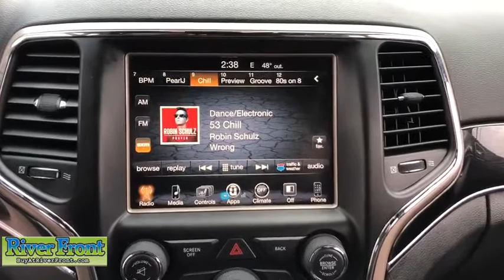2016 Jeep Grand Cherokee St. Charles, Aurora, Glendale Heights, Naperville, North Aurora, IL R6267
Billet Silver Metallic Clearcoat Used 2016 Jeep Grand Cherokee available in North Aurora, Illinois at RiverFront CDJR. Servicing the St. Charles, Aurora, Glendale Heights, Naperville, IL area.
2016 Jeep Grand Cherokee Limited - Stock#: R6267 - VIN#: 1C4RJFBG4GC334302

CARFAX One-Owner. Clean CARFAX. billet silver metallic clearcoat 2016 Jeep Grand Cherokee Limitedbr4WD 8-Speed Automatic 3.6L V6 24V VVT BLUETOOTH, TINTED WINDOWS, ONE OWNER!, CLEAN CARFAX!, SUNROOF/MOONROOF, BACKUP CAMERA, LEATHER SEATS, 4WD, 6 Month Trial (Registration Required), 7 & 4 Pin Wiring Harness, 75th Anniversary Badge, 8.4 Touchscreen Display, Accent Color Roof Rails, Blind Spot & Cross Path Detection, Body Color Door Handles, Body Color Exterior Mirrors, Body Color Fascias, Body Color Grille w/Bronze Accent, Body Color Shark Fin Antenna, Bronze Fascia Applique, Class IV Receiver Hitch, Dark Day Light Opening Moldings, Dark Headlamp Bezel Finish, Dark Lens Taillamps, Exterior Parking Camera Rear, For Details Visit DriveUconnect.com, Front Bronze Tow Hooks, Gloss Black Claddings, GPS Antenna Input, Heated front seats, Heated rear seats, Heated steering wheel, Heavy-Duty Engine Cooling, Integrated Voice Command w/Bluetooth, Jeep 75th Anniversary Package, Jeep Bronze Badging, Leather Trimmed Bucket Seats, Moroccan Sun Interior Accents, Nav-Capable! See Dealer for Details, Power Liftgate, Power Sunroof, Quick Order Package 23K 75th Anniversary, Radio: Uconnect 8.4, Rear Load Leveling Suspension, Rear Parking Sensors, Rear-View Auto-Dimming Mirror w/Microphone, Roadside Assistance & 9-1-1 Call, SiriusXM Satellite Radio, Tangerine Interior Accents, Trailer Tow Group IV, Uconnect Access, Wheels: 20 x 8.0 75th Version B.brbrOur mission is to earn the customer's loyalty by delivering sales and services experiences with high quality, excellent value, integrity and enthusiasm. We function as a team, work ethically and focus on meeting and striving to exceed the expectations of our customers.brbrRecent Arrival! Odometer is 10342 miles below market average!